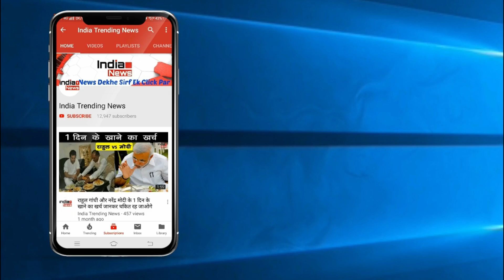Bigg Boss 13 : Day 19 | Episode 19 | Morning Dance Of Contestants On What Is Mobile Number Song !!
India Trending News (ITN) :  Day 19 | Episode 19 | Morning Dance Of Contestants On What Is Mobile Number Song